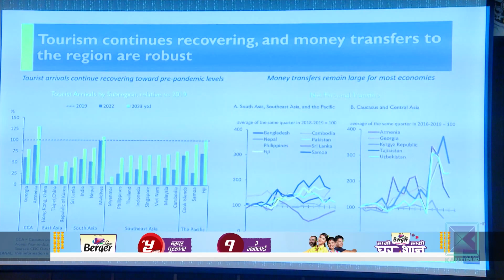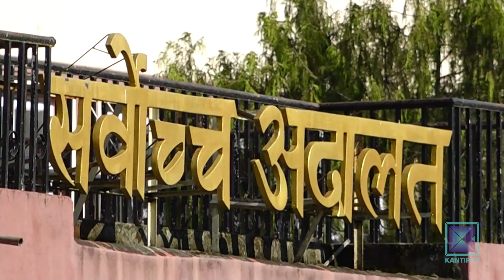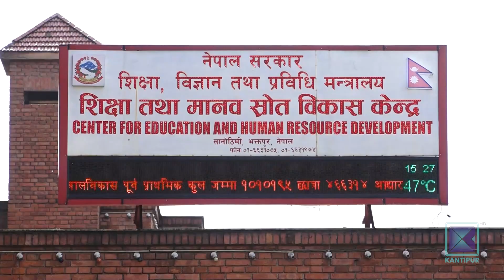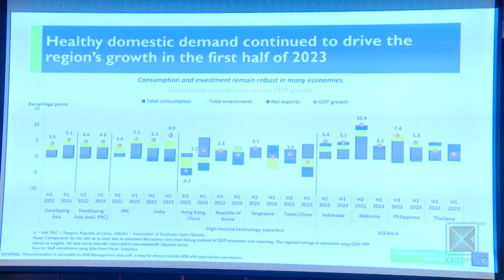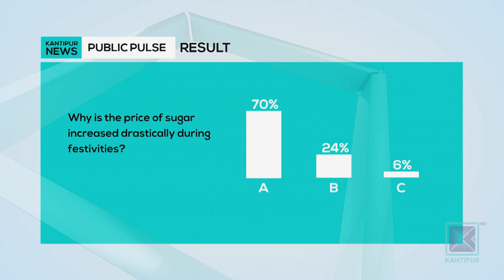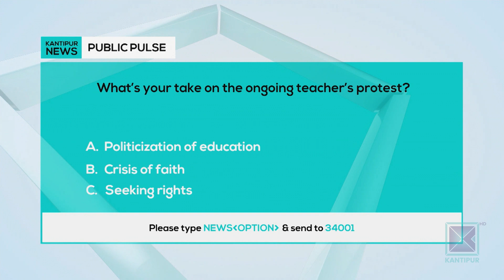Kantipur English News 10:30 PM | Full English News - 20 September 2023